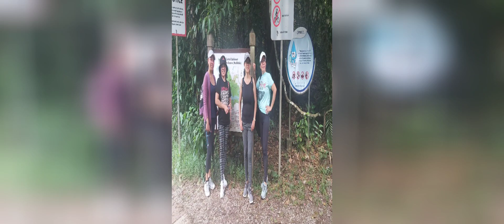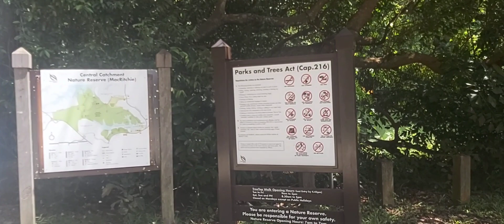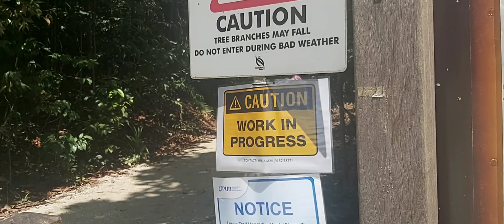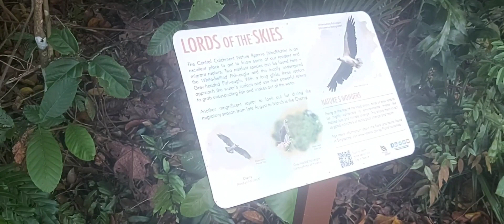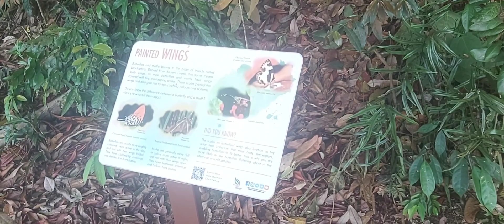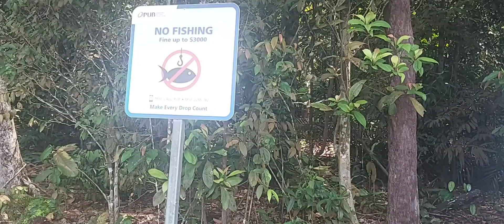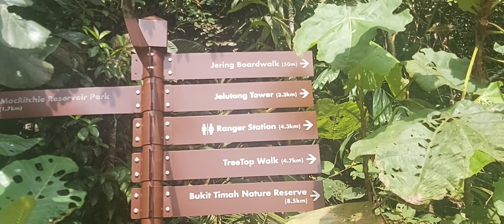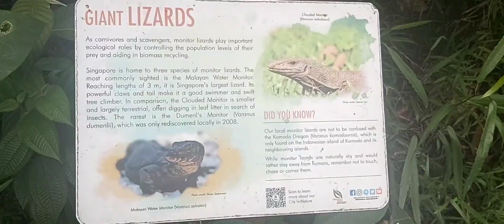Our Funday Labor Day Hike at MacRitchie Reservoir and Nature Park home of 🐒Monkeys.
Hiking at MacRitchie Reservoir, maraming mga unggoy naghihintay ng opportunidad na maka snatch ng pagkain na dala- dala mo..😂🥰🥰.